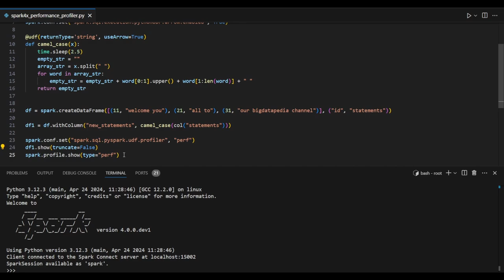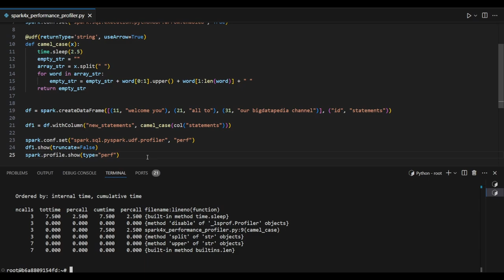Apache Spark Version 4.0 | New Features & Tuning | Part 5 | Performance Profiler in 5 mins | Tamil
*1. Spark interview Questions with Answers*

*2. Bigdata Interview Questions with Answers*